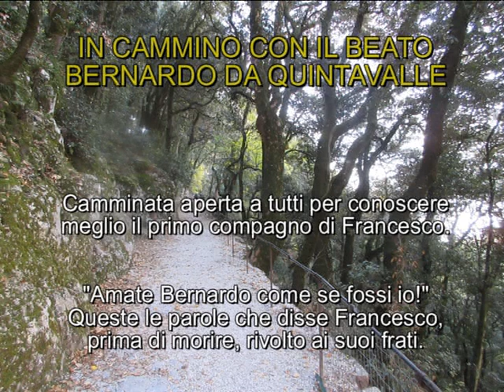In Cammino con il Beato Bernardo da Quintavalle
Domenica 14 luglio 2019 dalle ore 8,15...